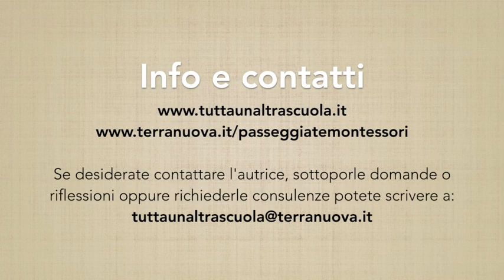"L'osservazione del bambino". Proseguono le "Passeggiate Montessori"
"L'osservazione del bambino" è il titolo e il tema di cui Micaela Mecocci ci parla in questa quarta puntata delle "Passeggiate Montessori" che ci accompagneranno, una alla settimana, fino a dicembre.
Lo ricordiamo: la rassegna è un'idea della dottoressa Mecocci ed è promossa da Terra Nuova per invitare genitori, educatori e insegnanti all'approfondimento dei temi cardine della pedagogia Montessori.

Entriamo dunque nel merito di questo quarto video-incontro.

«L’osservazione del bambino è all‘origine della pedagogia scientifica di Maria Montessori e come tale è strumento chiave e indispensabile di ogni educatore - spiega la dottoressa Mecocci - Osservare significa aprirsi alla ricezione non giudicante e accogliente del vissuto del bambino, dedicarsi generosamente all’ascolto e alla presa di coscienza dei suoi bisogni e delle sue caratteristiche, appassionarsi alla scoperta dell’unicità di ogni singolo bambino».
«Maria Montessori parla dell’approccio umile allo studio scientifico del bambino che ha in serbo, per chi vi si dedica, grandi delizie, vale a dire rivelazioni e illuminazioni, i doni della meraviglia - prosegue ancora Mecocci - È parte integrante del lavoro dell’insegnante dunque dedicare regolarmente tempo e spazio alla pratica dell’osservazione, elemento indispensabile nell’elaborazione di risposte e strategie a favore dello sviluppo armonico della personalità».

Ogni venerdì fino a metà dicembre metteremo a disposizione su questo canale YouTube i video-incontri in sequenza che costituiranno un "documento-lezione" eccezionale per chiunque voglia avvicinarsi alla pedagogia montessoriana.

MICAELA MECOCCI è insegnante e formatrice Montessori con esperienza internazionale, già direttrice della Casa dei Bambini di Lugano e già coordinatrice didattica alla Montessori Bilingual School di Parigi, nonché autrice del libro "Narrare il vero. Le favole cosmiche nella pedagogia Montessori" (Terra Nuova Edizioni) (che trovate disponibile qui e co-fondatrice di "Tutta un'altra scuola"